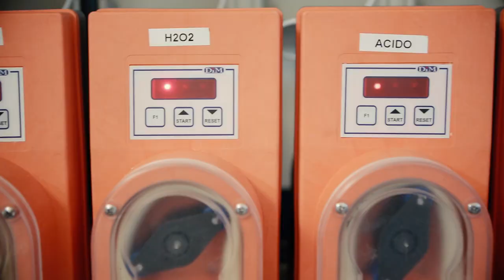Laver Sud Ceccano (FR)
Lavanderia Industriale
Ceccano (FR)